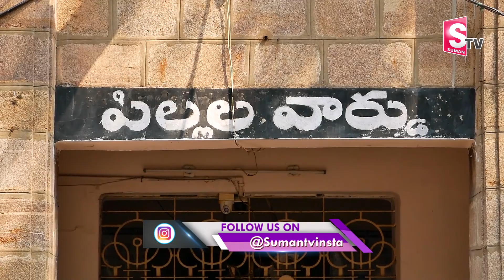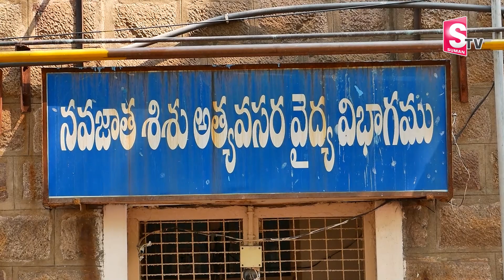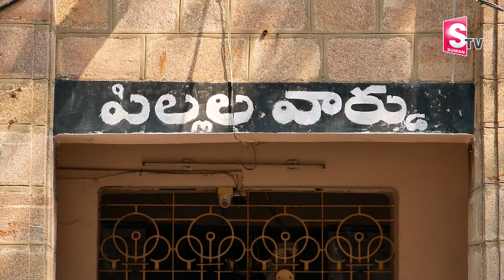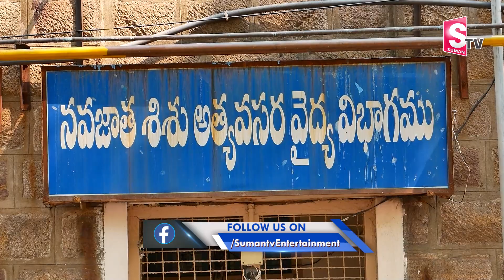చరిత్ర లో మొదటి సారి చెవులు లేకుండా పుట్టిన శిశువు వినికిడి కోసం 13 లక్షలు || Boy Born Without Ear's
Watch►చరిత్ర లో మొదటి సారి చెవులు లేకుండా పుట్టిన శిశువు వినికిడి కోసం 13 లక్షలు || Boy Born Without Ear's